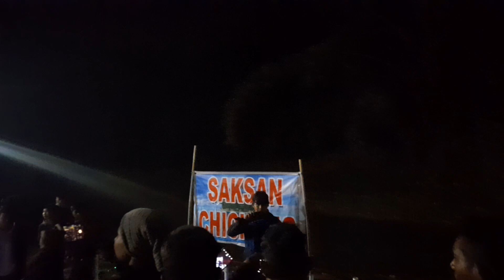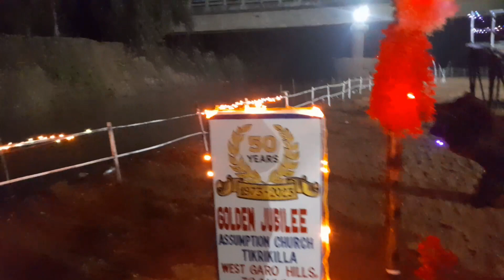Golden Jubilee First Day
Tikrikilla Don Bosco Higher secondary School 🏫